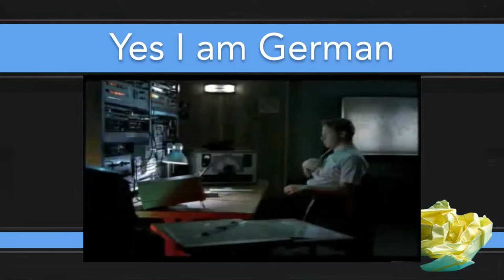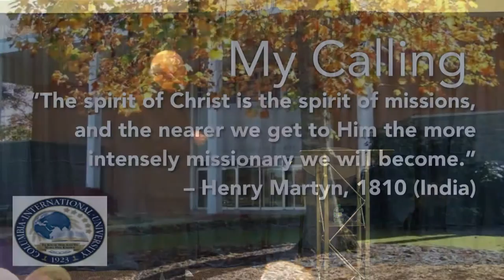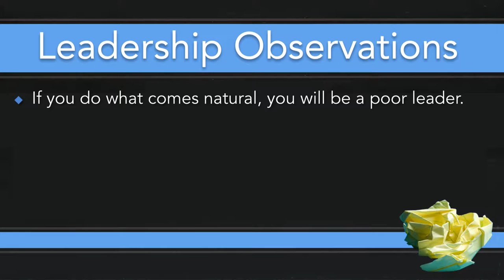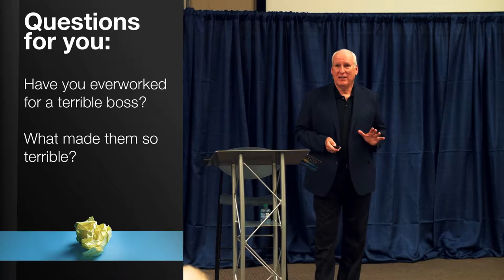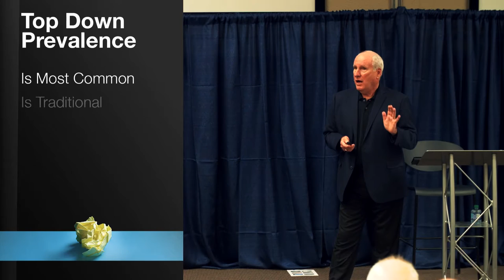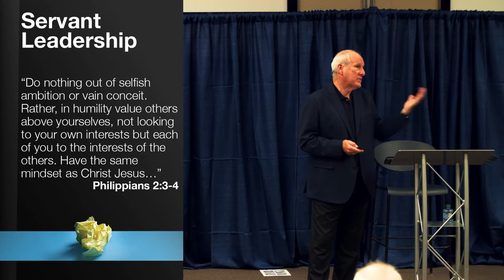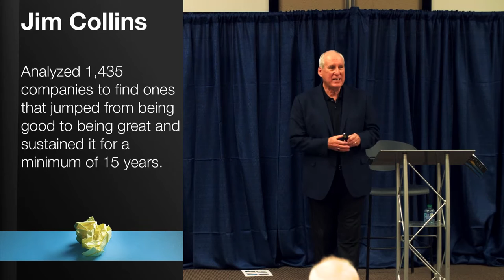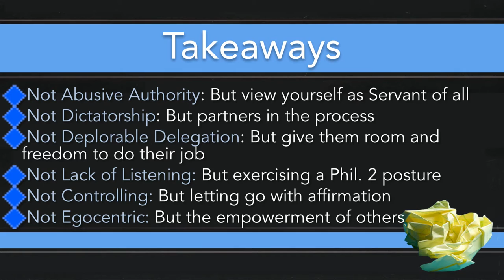Pastor's Forum at SNU with Dr. Hans Finzel - part 1